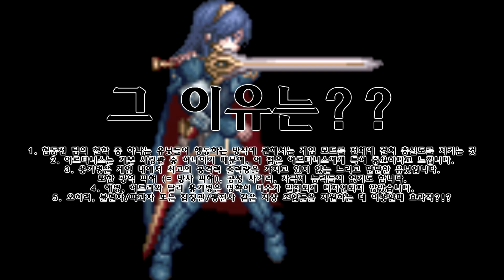스타크래프트2 협동전 "사령관 짐 레이너 개편안" [Starcraft II : Co-op]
개인적으로 짐 레이너의 메카닉 버프는 아주 괜찮습니다.
가스 비용 감소, 전투순양함의 버프는 아주 만족합니다.
하지만 밴시 버프는 조금 애매하네요. 에너지가 남아 돌지요.
아무튼 아르타니스에게 추가 개선안을 했던 것 처럼.
짐 레이너도 같은 추가 개선안이 있을지 모릅니다.